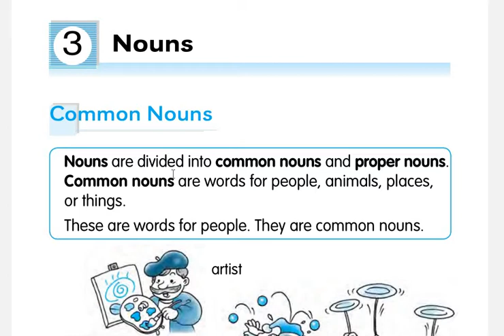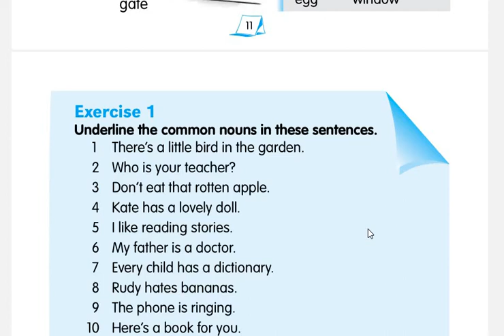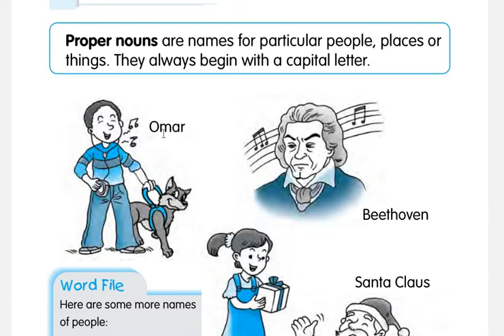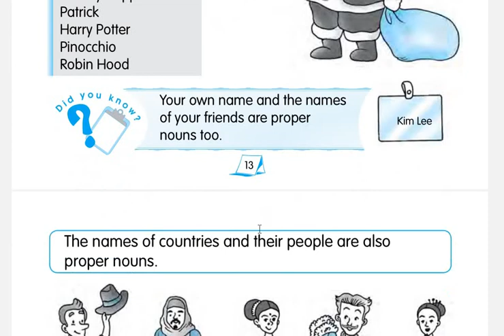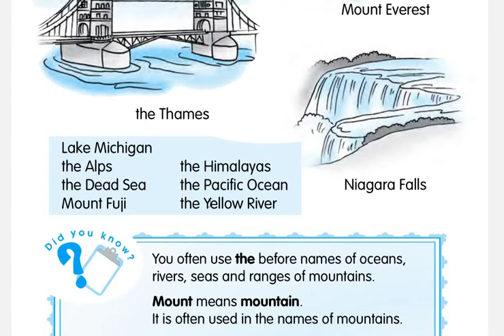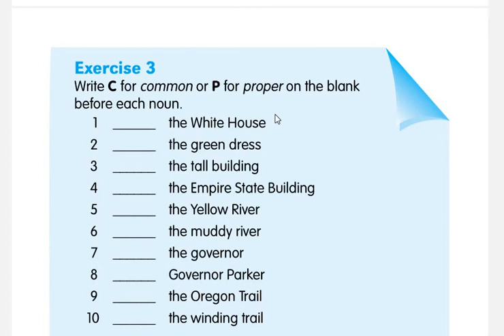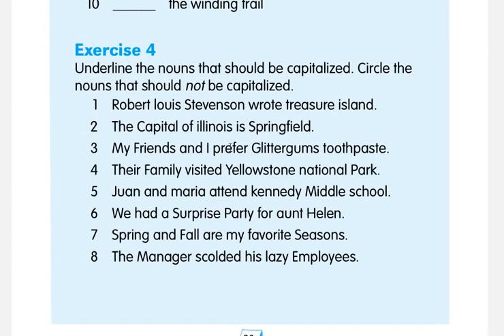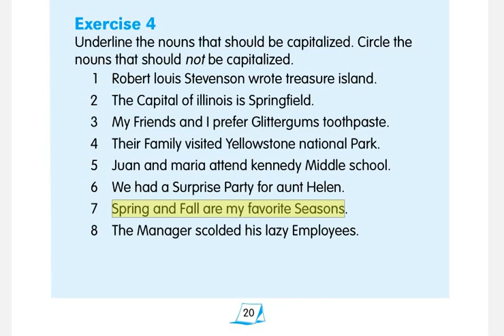Lecture 2 Common Nouns and Proper Nouns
Skype: tayyab.yaqub1